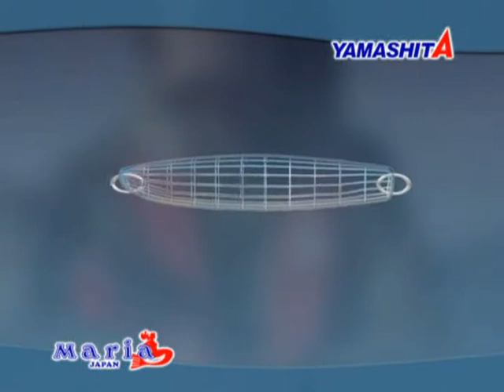Light Eging by Yamashita PART 4/5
Light Eging tehnika.